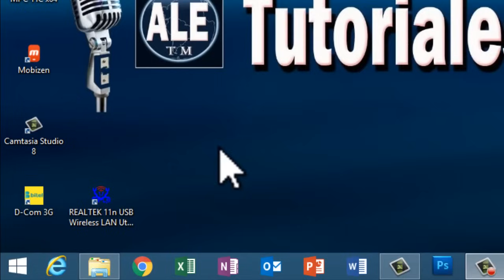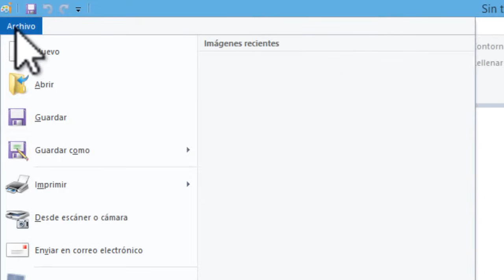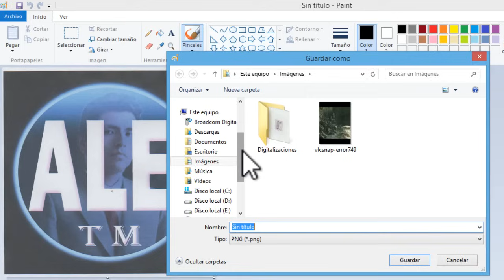Como Escanear Fotos Y Documentos | Escanear En Cualquier Impresora Canon Epson Hp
Video tutorial de como escanear sin necesidad de programas en cualquier impresora canon Epson hp tan solo usando la aplicación o accesorio Paint.